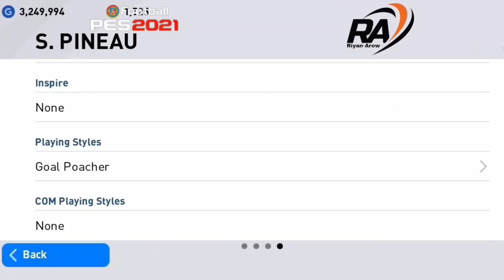KOMBINASI SCOUT WHITE BALL AMERICA LATIN !! PES 2021 MOBILE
Berikut ini adalah kombinasi scout white ball America latin di pes 2021 mobile.untuk selengkapnya tonton video berikut ini.
white ball tanpa liga#trade player PES 2021#tukar pemain PES 2021#bahan trade PES 2021#efootball22